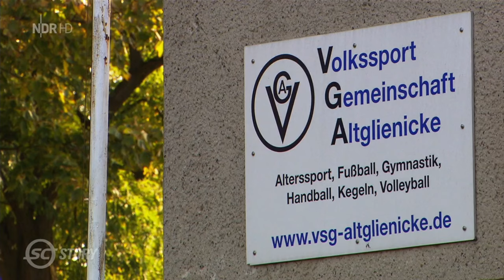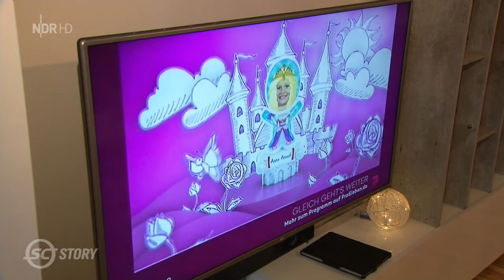Doku über Ex Hansa Spieler Kevin Pannewitz - Traumberuf Fußballprofi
geschnitten auf den Teil mit Kevin